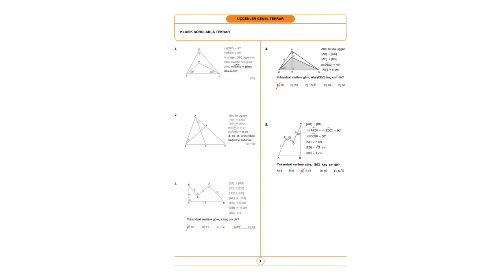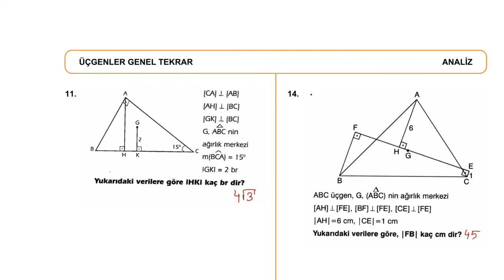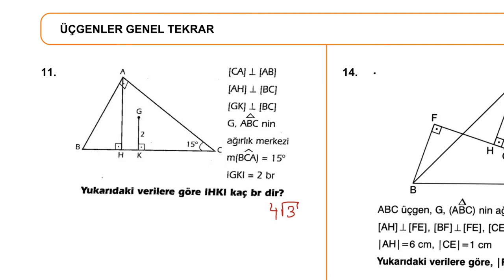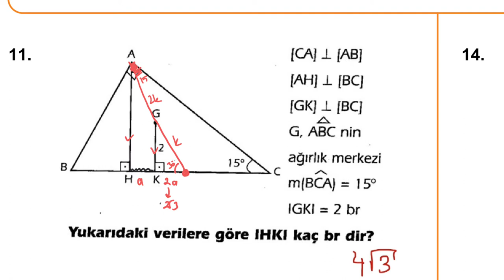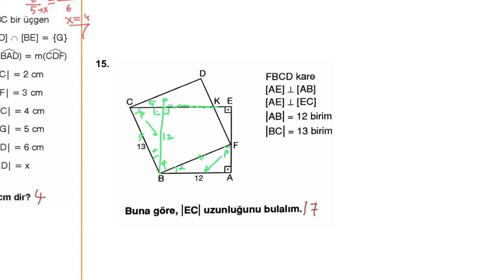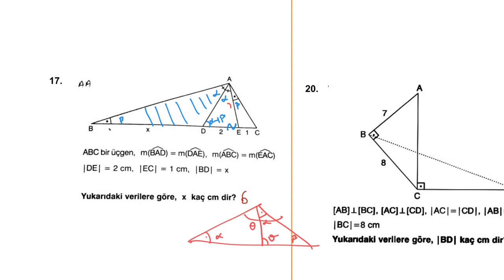ÜÇGEN GENEL TEKRAR 2.KISIM (ORTA VE ÜSTÜ YORUM)